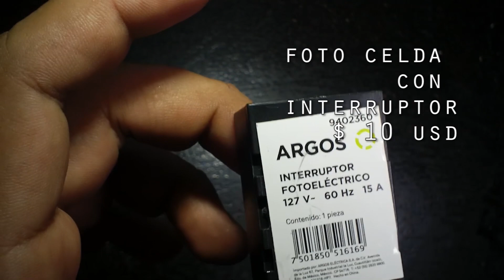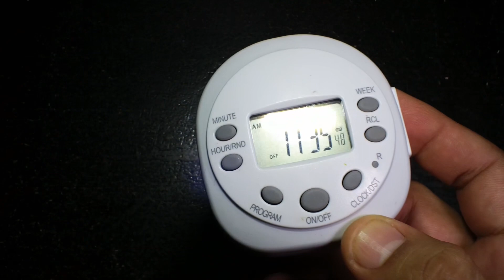Automatizar focos y aparatos de tu casa.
Te comparto estos dispositivos que conozco bien, son utiles y dependiendo de lo que busques te funcionarán.